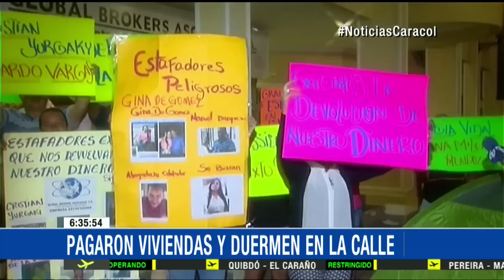Sin el pan y sin el queso tras entregar sus ahorros a una captadora de dinero - 23 de Abril de 2015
En la calle quedaron alrededor de 950 familias de Barranquilla luego de consignar todo su capital a la empresa Global Brokers para obtener una casa.